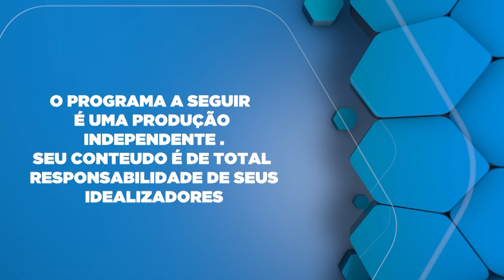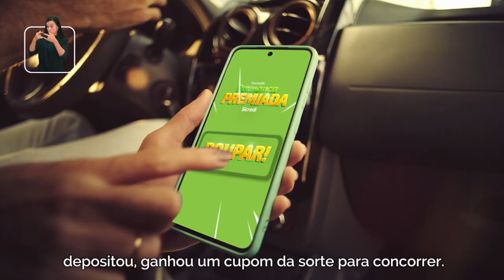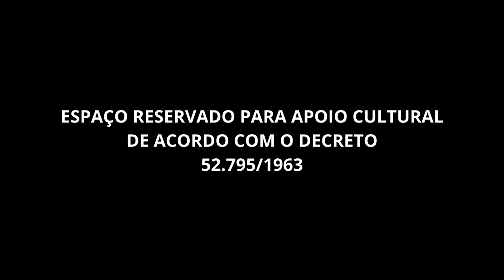Criando memórias afetivas através da fotografia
Gislaine Reis falando sobre como criar memórias afetivas através da fotografia.